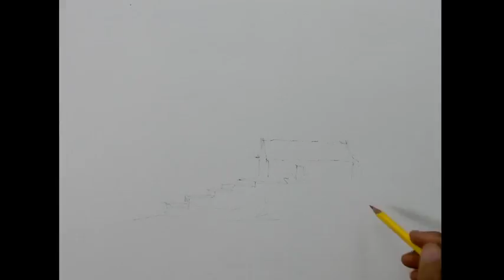watercolor landscape painting by sikander singh chandigarh India